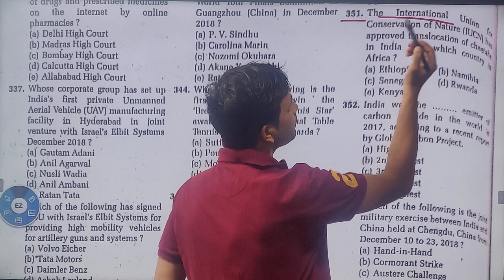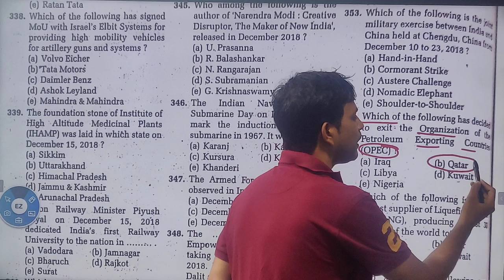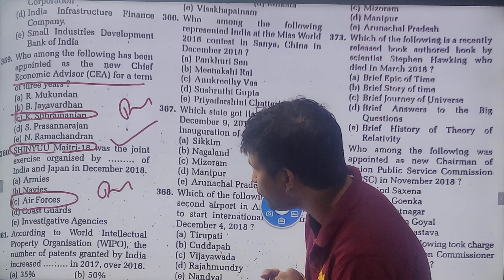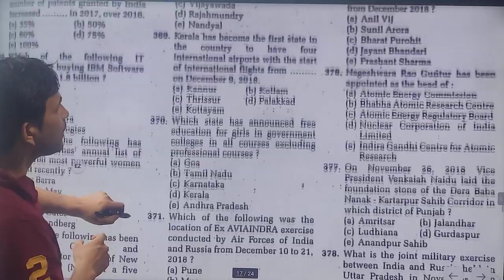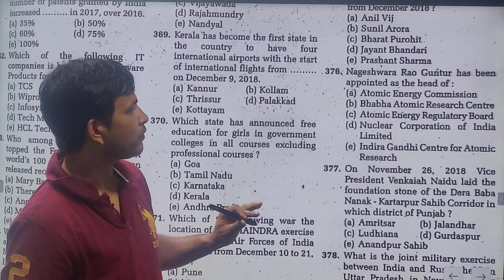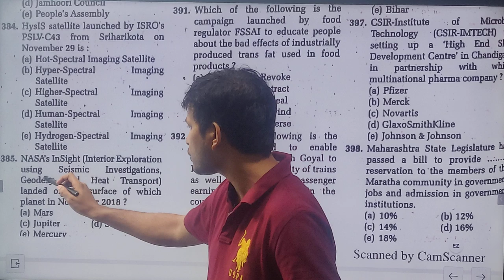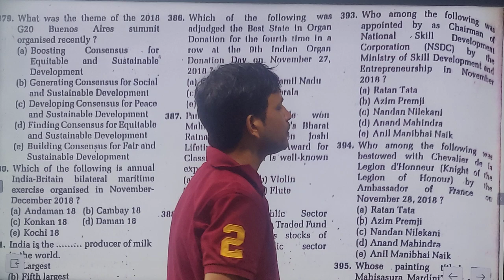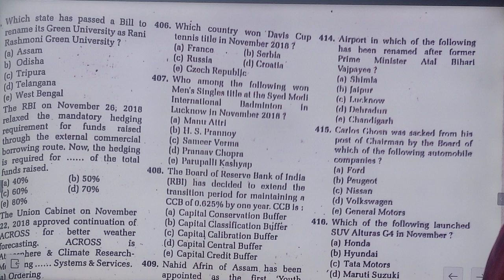January to August Top 500 Current Affairs-8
Part 8 of topn500 Current Affairs from January 2019 to August 2019